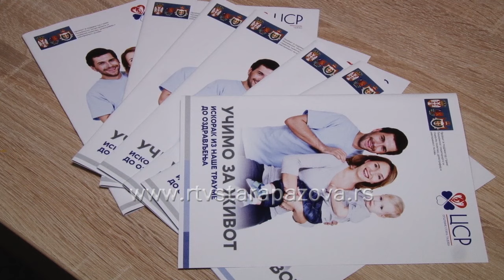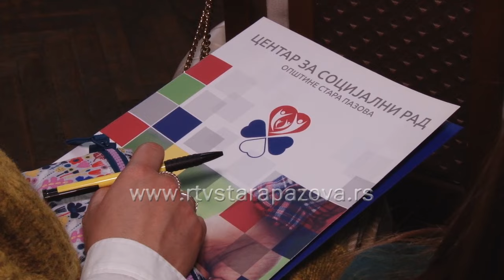Održan Okrugli sto završna faza Učimo za život 3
Danas je u Klubu za dnevni boravak održana završna faza projekta Učimo za život tri – Iskorak iz naše traume do ozdravljenja. Učesnici projekta izneli su rezultate rada koje su ostvarili kroz radionice